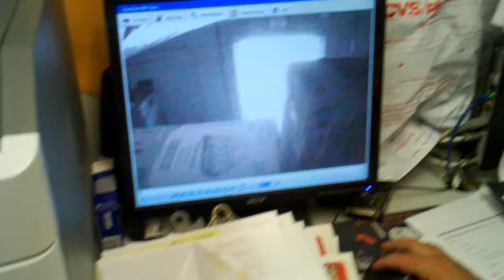Pallet of totes falling over